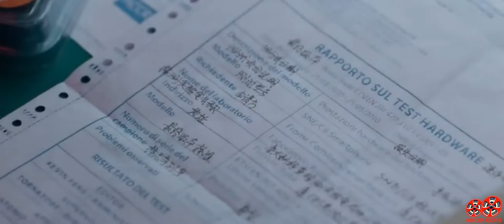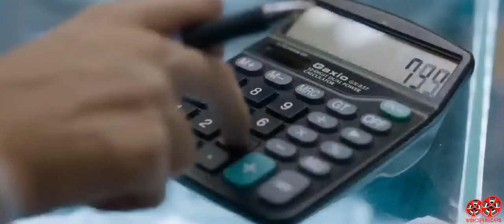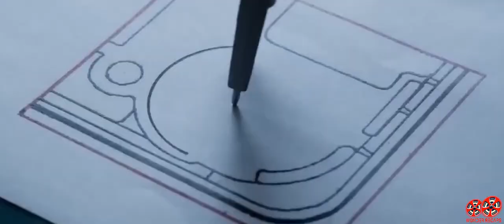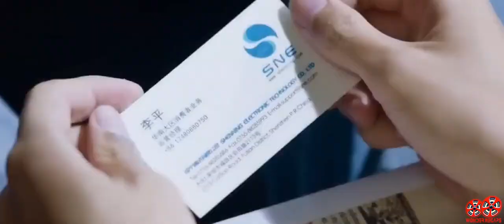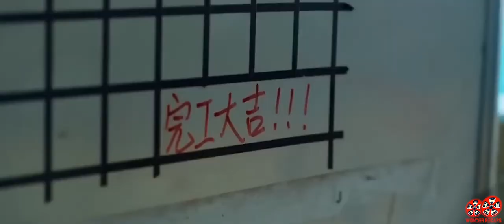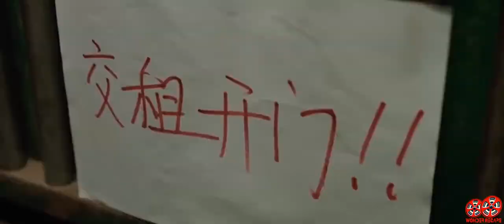A Young Man Tooked Advantage Of A New Buisness To Save His Sister | Wonder Recaps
Nice View is a 2022 Chinese drama film directed by Wen Muye. It is Wen's second feature film. It mainly tells the story of a young man named Jing Hao who, in order to save his sister, desperately seizes the opportunity he found to start a business, changes his fate, and affects the people around him.

Plot: Pleasant View is a 2022 chinese drama movie[3] directed by using Wen Muye. it's miles Wen's 2nd characteristic film.[4] It especially tells the story of a younger man named Jing Hao who, a good way to keep his sister, desperately seizes the possibility he discovered to start a enterprise, modifications his fate, and influences the humans around him. The film turned into finished in October 2021[5] and became launched in mainland China on February 1, 2022 (the first day of the chinese New year).[6] The film remodeled $211 million, making it the 9th highest-grossing movie of 2022.

Welcome to Wonder Recaps Here!

We appreciate you watching our video about it.
We'll walk you through the following topics on this channel:

- Movie Recap
- Animated Recap
- Sci-fi Recap
- Action
- Comedy
- Drama
- Fantasy
- Horror
- Mystery
- Romance
- Thriller

CONCERNING OUR CHANNEL
In just 10-15 minutes, we summarise lengthy films on our YouTube channel. We discuss tonnes of exciting topics, including animation films, science fiction films, and more.

Please write to us if you have any queries.